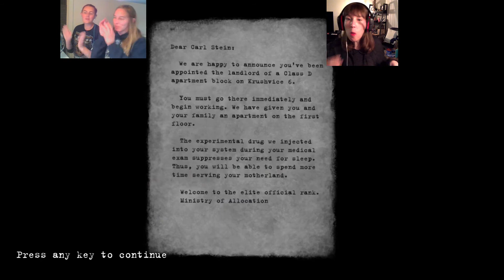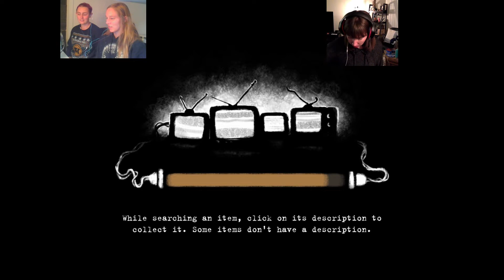Landlord is a SPY! | Beholder - Part 1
We start this new game as a man named Carl, who is moving with his family into a new apartment building, of which he is the new landlord. It gets even wilder as we learn that we need to spy on our neighbors and make sure they are abiding by the Ministry of Order’s insane laws! We begin our spy work and bumble around trying to figure out the gameplay.